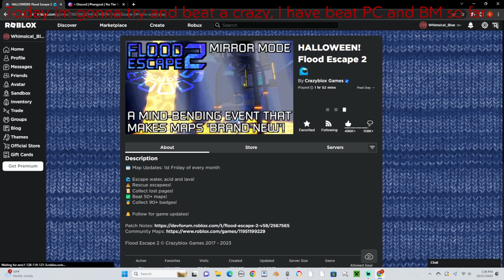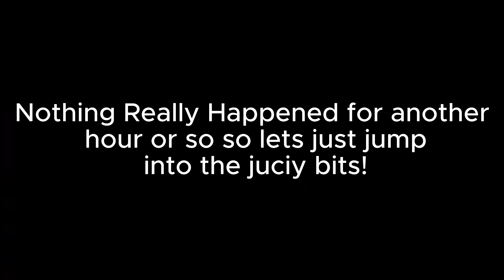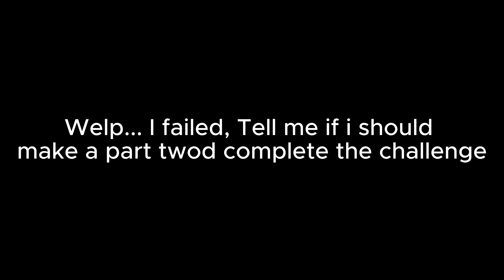Trying to get a crazy in FE2 (pishasku, the owner of nightmare castle was in my server)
If there is anyone that can tell me what the best screen recorder and editor software please tell me.